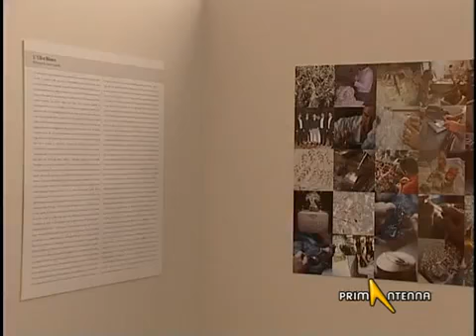Ulivo Bianco - Torino.flv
150 anni Unità d' Italia